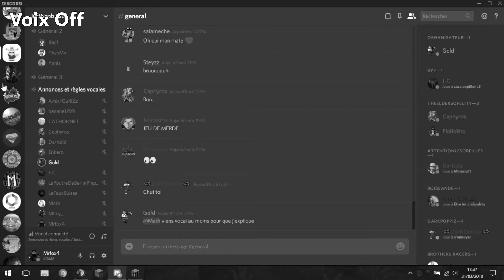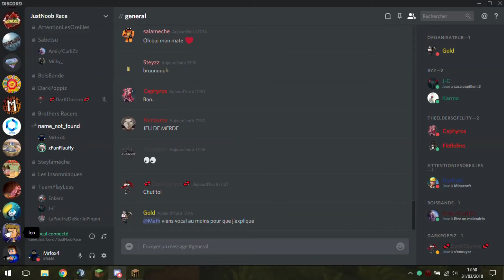Discord ! - JustNoob Race #3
Hey ! Salut à tous, aujourd'hui on se retrouve pour l'épisode 3 de la JustNoob Race !
Tout est expliqué dans la vidéo :)

■ Périphériques :
➡ Micro Blue Microphones Snowball iCE Black
➡ Casque Bluestork Korp 3

➡ Site : Bientôt...